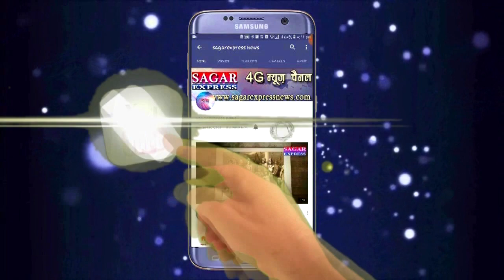रक्षाबंधन के चलते सागर का बाजार हुआ गुलजार-बहनो ने की जमकर खरीददारी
SAGAR_EXPRESS_NEWS रक्षाबंधन के चलते सागर का बाजार हुआ गुलजार-बहनो ने की जमकर खरीददारी